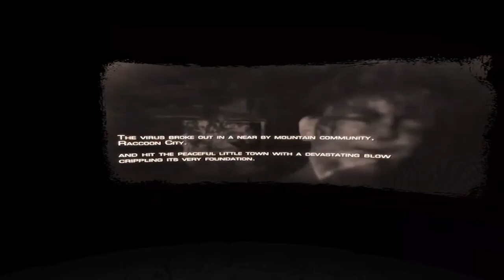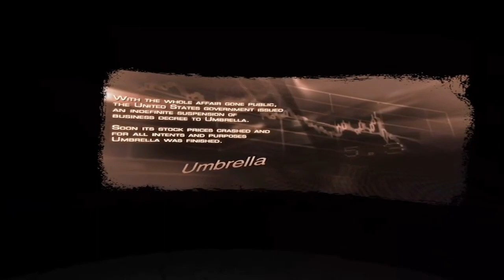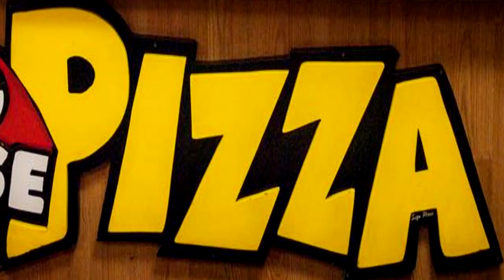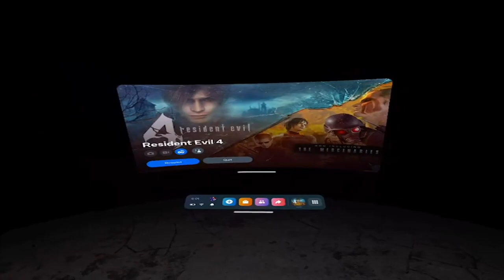Let's Go Save a Girl (Resident Evil 4 VR Ep 1)